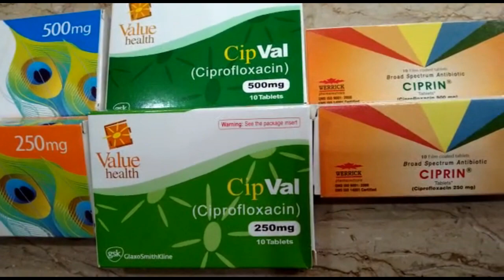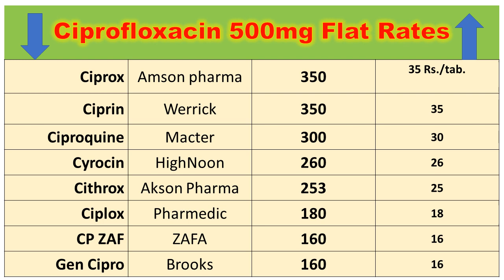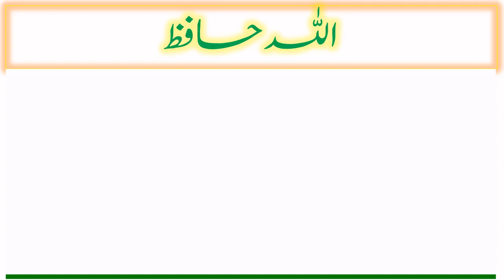ciprofloxacin prices in Pakistan | Dr Aneela Murtaza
This video is about that is ciprofloxacin prices in Pakistan

For any question related to this video contact on my WhatsApp number